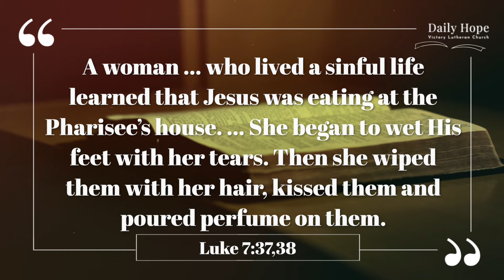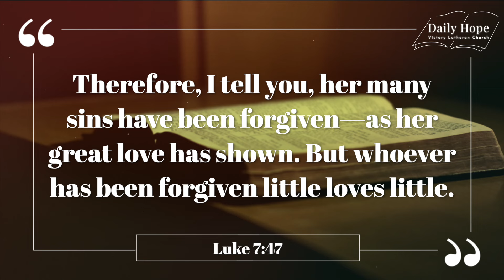Why confess sins?- Daily Hope Mar 5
DAILY HOPE - Pastor David Palmquist

Why confess sins?

That’s what Lent season is about. But why?